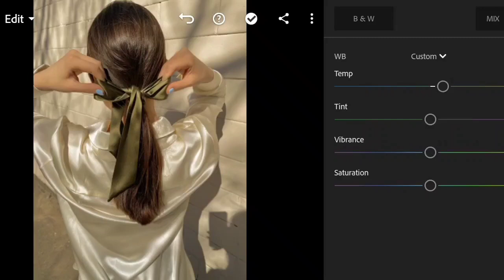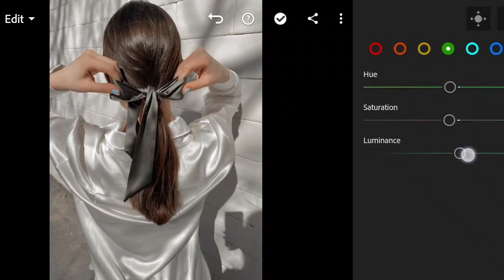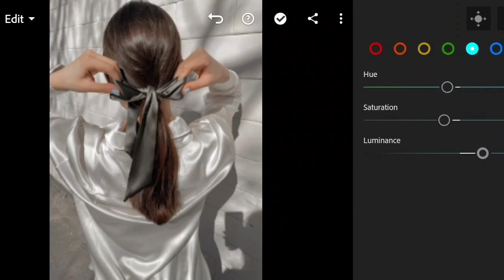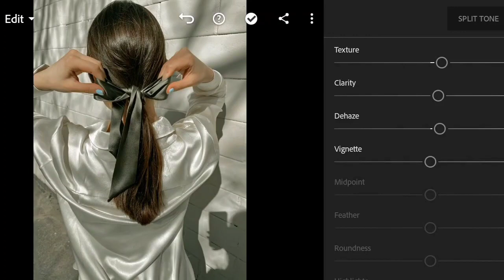Moss Green Preset Lightroom Mobile Editing | C. Faith